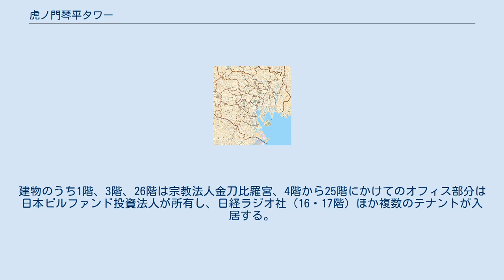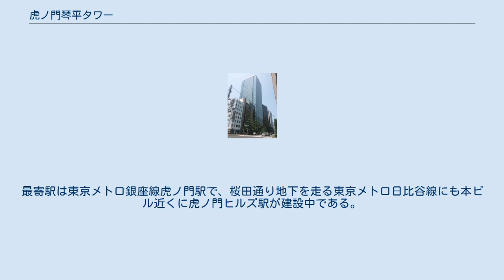虎ノ門琴平タワー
虎ノ門琴平タワー（とらのもんことひらタワー）は、東京都港区虎ノ門一丁目の超高層ビルである。
 金刀比羅宮の敷地には、株式会社虎門琴平会館ビルにより1965年に「虎門琴平会館ビル」が建設されたが、OA化や耐震性改善に対処するため三井不動産と共同で建て替えることとなった。
2002年8月8日に起工式を実施、約2年3ヶ月の工期ののち、2004年11月25日に竣工式が執り行われた。
事業比率は三井不動産65.75％、株式会社虎門琴平会館ビル27.16％、宗教法人金刀比羅宮7.09％で、竣工後に日本ビルファンド投資法人が虎門琴平会館ビルの持分を取得。
同投資法人は、2006年には千代田区丸の内のJFEビルディング（後年に解体され、現在は三井住友銀行本店ビルディング）と交換する形で三井不動産の持ち分を追加取得した。
 ピロティの参道 鉄骨構造（一部鉄骨鉄筋コンクリート構造）の 地上26階、地下3階建で、最高部の高さは115.2m。
総合設計制度を活用するとともに金刀比羅宮の余剰容積率を活用している。
下層部は高さ10.5mのピロティで、正面の桜田通りから金刀比羅宮への参道となる。
その脇に高さ3.5mのガラス張りのロビーが設けられた。
建物のうち1階、3階、26階は宗教法人金刀比羅宮、4階から25階にかけてのオフィス部分は日本ビルファンド投資法人が所有し、日経ラジオ社（16・17階）ほか複数のテナントが入居する。
最寄駅は東京メトロ銀座線虎ノ門駅で、桜田通り地下を走る東京メトロ日比谷線にも本ビル近くに虎ノ門ヒルズ駅が建設中である。
 神社の参道と一体型になった再開発ビルは国内でも最初で唯一であり、ほかに寺院の山門と一体化した積和不動産関西南御堂ビルが2019年竣工予定で建設中となっている。